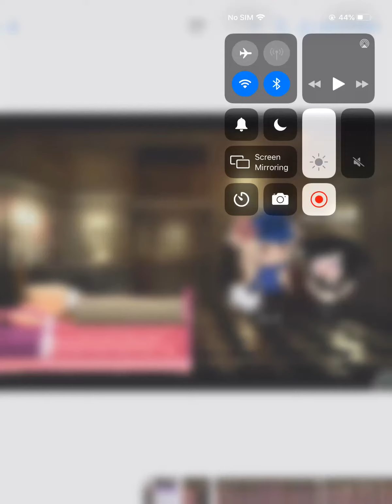Arresting gacha heat (part 1)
This is about arresting gacha heat! These are not tiktoks I created them ok!AND STOP GACHA HEAT!